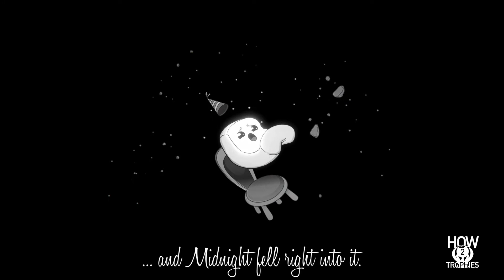Birthday of Midnight - Platinum Trophy / Achievement Guide 100% Walkthrough [No Commentary]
Full walkthrough for Birthday of Midnight includes all 14 trophies, if you are looking for a specific trophy the timestamps are below:

1.  Super Star 00:00
Get 3 stars on any level.
2.  Breaking Boundaries 00:50
Die by exiting the level boundaries at any point in the game.
3.  TNT Time! 01:09
Explode a TNT box.
4.  Scary Times 01:20
Hit a scary pumpkin.
5.  Bridge Destroyer 02:04
Destroy a bridge on any level.
6.  Dematerialization! 02:34
Dematerialize any box.
7.  Teleportation! 03:26
Use a teleport on any level.
8.  New Gravity 05:15
Invert gravity on any level.
9.  Easy Mode 07:31
Complete level 15.
10.  The Key 08:29
Get a key on any level.
11.  Challenge Mode 08:51
Complete level 25.
12.  Burned Out 12:58
Die by fire on any level.
13.  Master Mode 13:09
Complete level 50.
14.  Platinum Midnight 13:09
Get all other trophies.